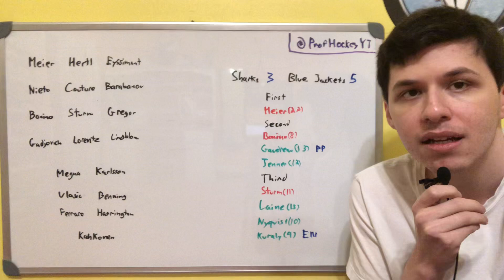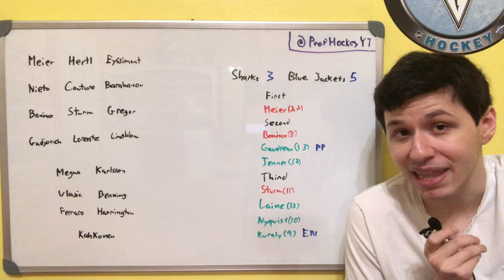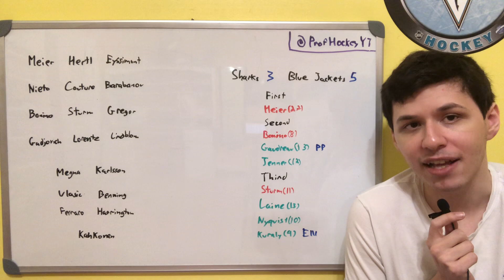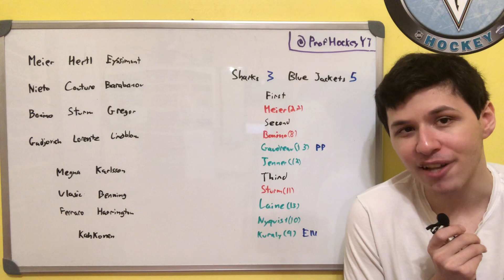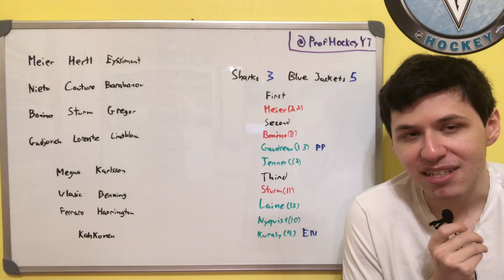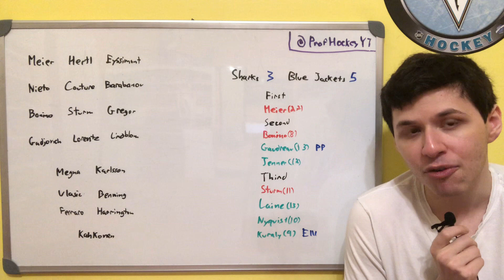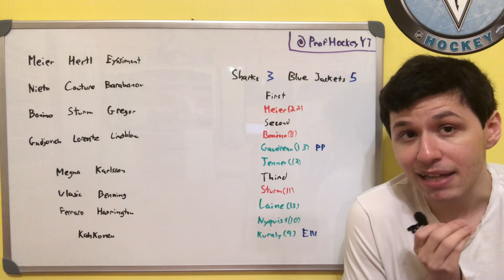January 21st, 2023 Sharks @ Blue Jackets Review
Reviewing the game between the San Jose Sharks and the Columbus Blue Jackets.